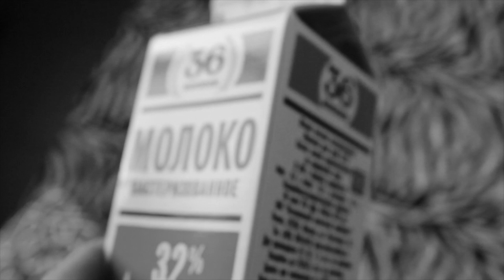Клёвая Вещица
Абсурд, опять.